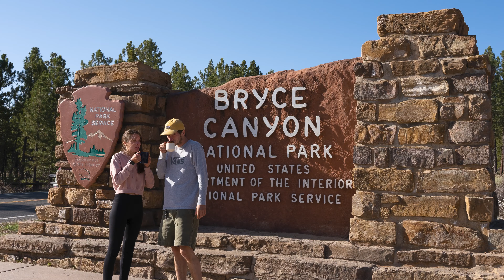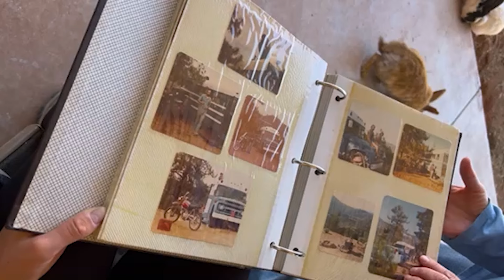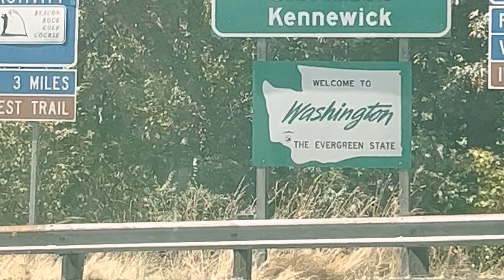1 Year of Full Time Travel | Skoolie Adventures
We spent 2022 traveling through 18 states in our school bus tiny home! We focused on embracing the adventure and learning how to work for ourselves to support our travels.
When one of our worst fears of bus life came true, we had to redefine what work meant to us to continue living our dream.

Follow our Instagram @BlakeandCassie for more adventure content!
for more information about us, our travels, and our bus build!